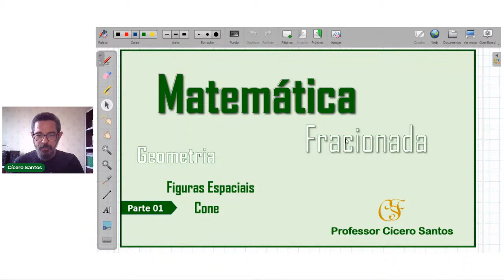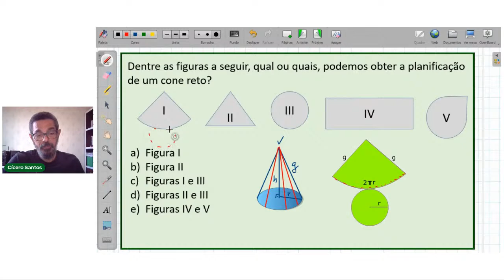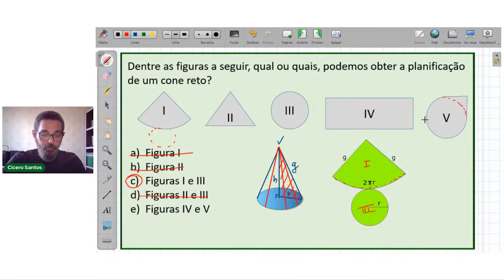Geometria: Figuras espaciais - Cone Parte 01